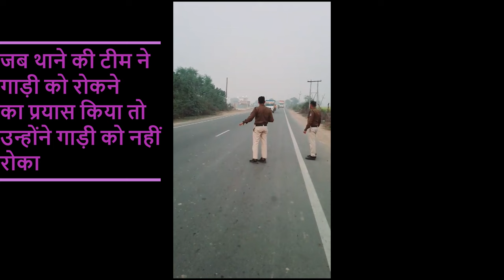चोर गाड़ी चुराकर भागे जब पुलिस ने किया पीछा तो मारी टक्कर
पुलिस को एक सूचना मिली कि एक गाड़ी कुछ लोग चुराकर लाए है और चम्बल नदी के किनारे बेहड में छिपा कर रखी है जब गाड़ी का पता लगाने पुलिस पहुची तो पुलिस को देख कर भागने लगे

Insagram:- rahul_yadav_monu

नमस्कार दोस्तों

आप सब का स्वागत है आपके अपने यूट्यूब चैनल ‎@Cybercopindia   में !

धन्यवाद
राहुल यादव (Cyber Expert)